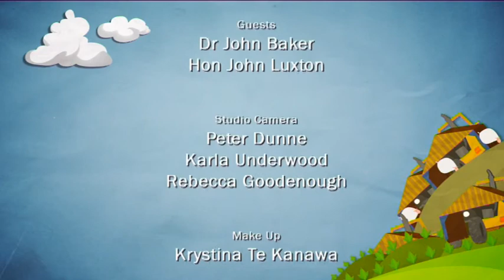Straight Talk 2011 Episode 6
Mandi McLeod presents an in-depth analysis of all of this week's agri news and current events with guests Dr John Baker and Hon John Luxton.